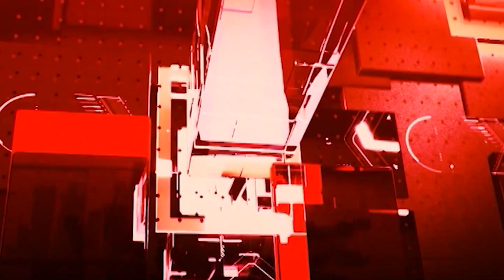AI एंकर AADHYA से जानिए दिन भर की बड़ी खबरें !